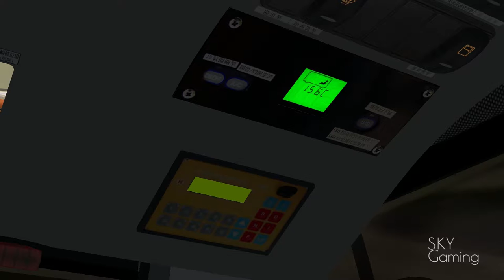[ OMSI ] Volvo B9TL (Euro 5) KMB 212 黃埔花園 → 深水埗(東京街)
Map: HK West Kowloon (HKWK) V2.1
Bus: Volvo B9TL (Euro 5) [AVBWU] by GX7767 Studio with MB Workshop Turn&Script
Route: 212
Direction: 黃埔花園 → 深水埗(東京街) Whampoa Garden → Sham Shui Po (Tonkin Street)